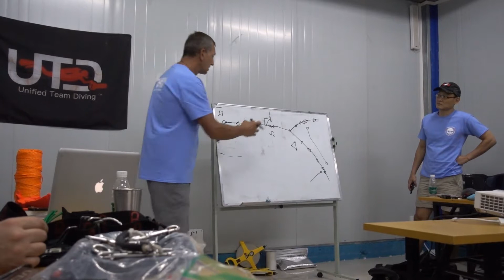SCKPP 2019 MEMORIES